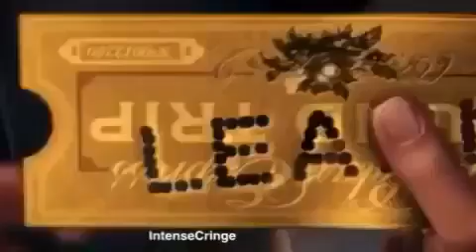Polar express lean meme